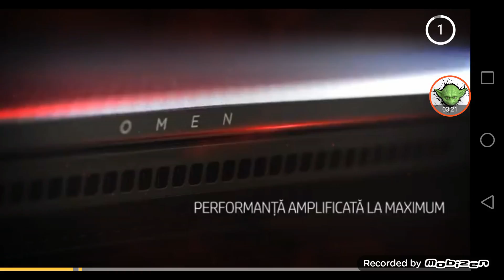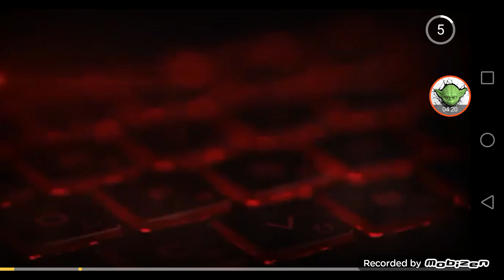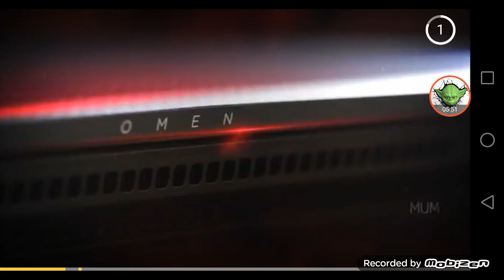Agar.io|mereu mor la început!!!|ep.2